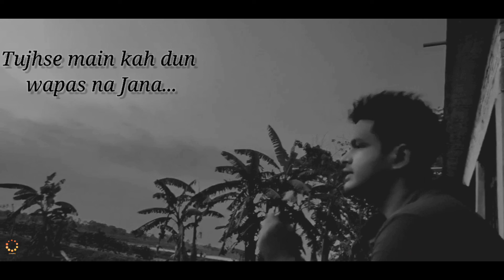Miloge kabhi jo Tum // sad status //Sad song